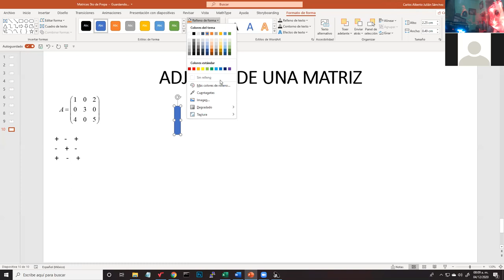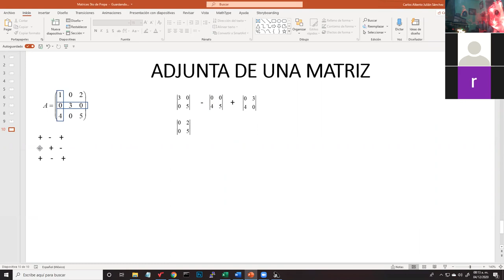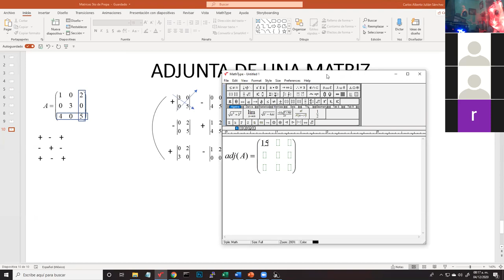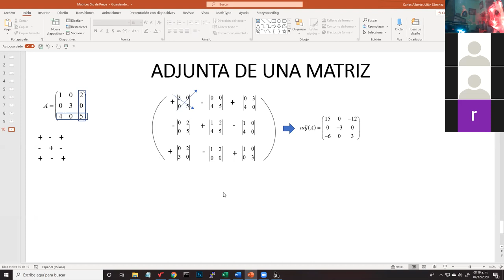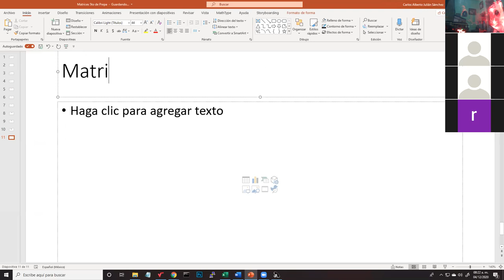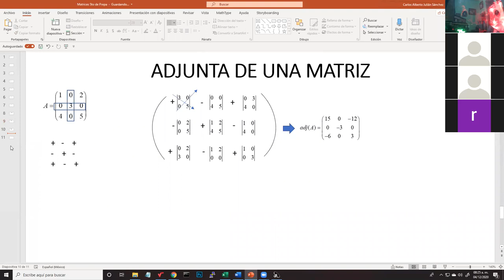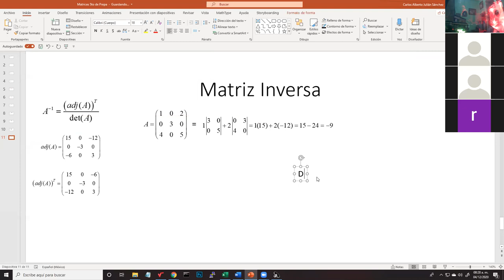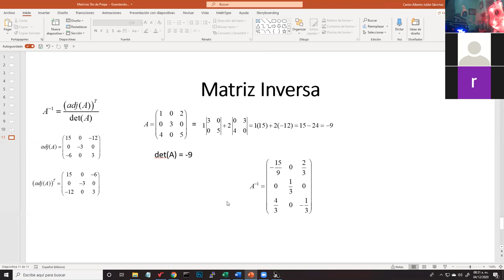Cálculo de Matriz Adjunta y Matriz Inversa - Ejercicio #1